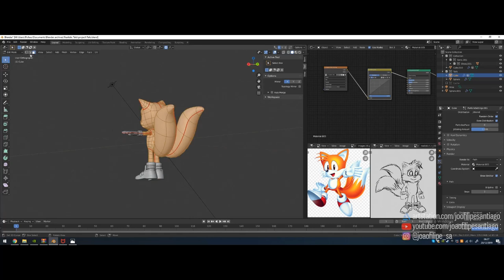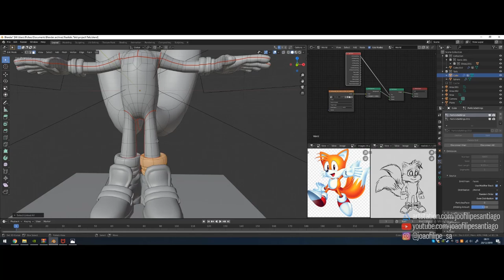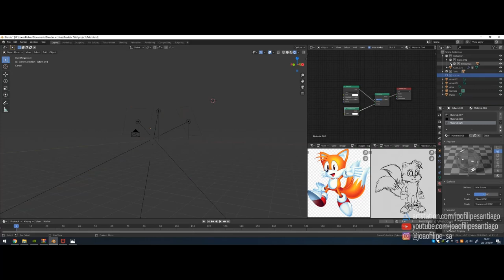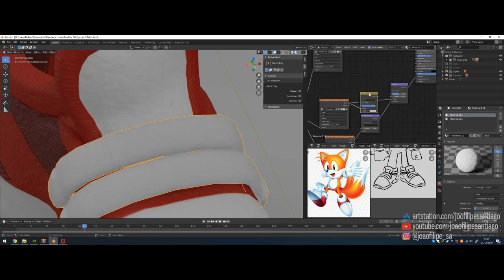Realistic Tails timelapse part-3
I recorded some parts of Tails creation process, here is the third part with texturing and shading. I used Blender 2.81 for the whole process, I hope you enjoy it, part 4 coming soon.